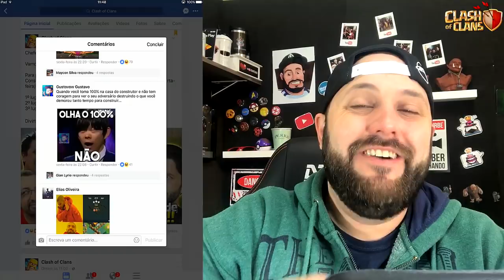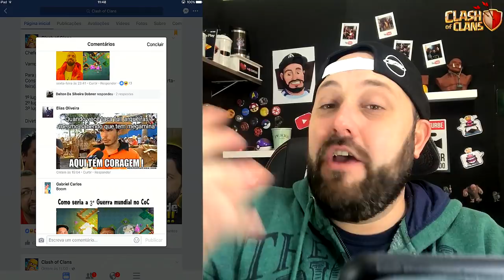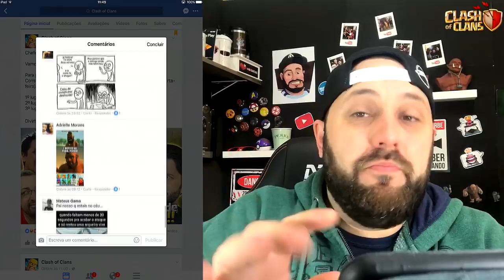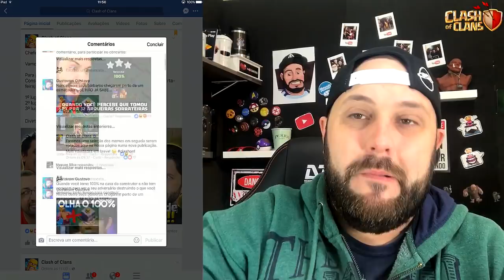GANHE GEMAS GRÁTIS NO CONCURSO DE MEMES DO CLASH OF CLANS - BRUNO CLASH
VOCÊ PODE GANHAR GEMAS GRÁTIS DIRETAMENTE ENVIADAS PELA SUPERCELL NO PRIMEIRO CONCURSO DA NOVA PÁGINA EM PORTUGUÊS DO CLASH OF CLANS!! É O "CONCURSO DE MEMES DA CASA DO CONSTRUTOR DO CLASH OF CLANS" PARTICIPA E VOCÊ PODE GANHAR ATÉ 2.000 GEMAS!! LINK ABAIXO:

Bruno Clash
Caixa Postal 59099
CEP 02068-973